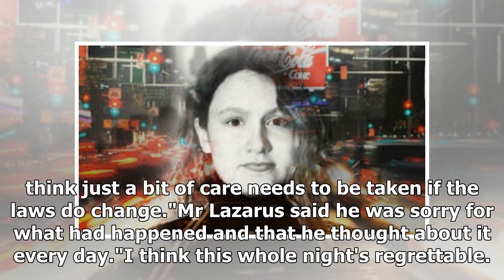Luke Lazarus spoke after four corners of the report on the Kings Cross rape case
Print Email Facebook Twitter More Luke Lazarus speaks out following Four Corners report into Kings C...